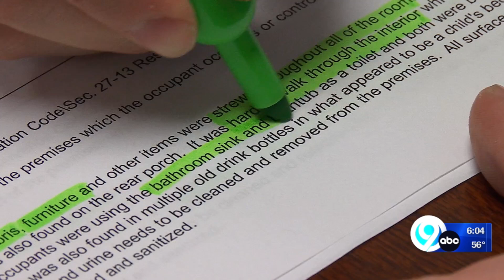Cases handled by caseworker to be reviewed by retired judges